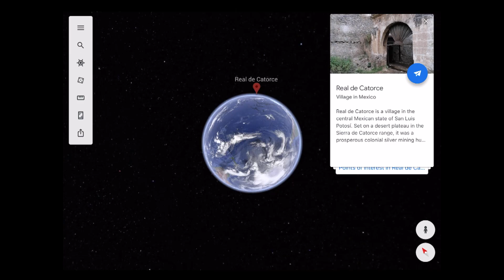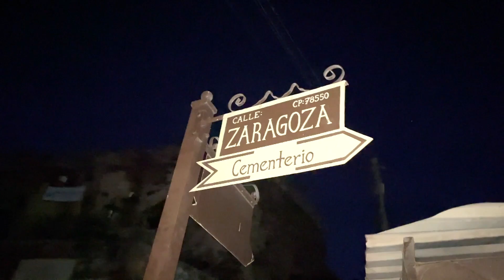Real de Catorce (A Relaxing Tour)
This is a small old town tucked in between mountains in the state of San Luis Potosi, Mexico.